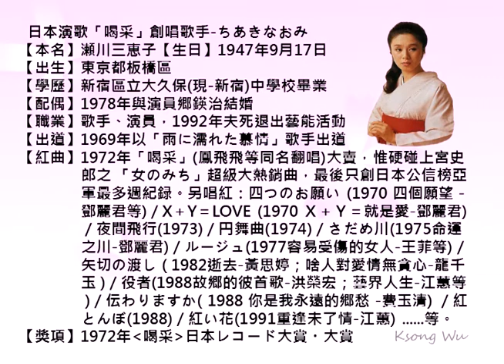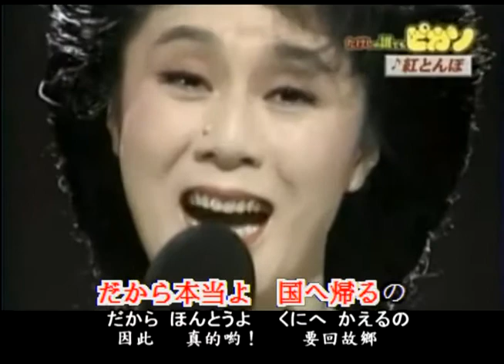ちあきなおみ-紅とんぼ、昭和歌謡・カラオケ、オリジナル歌手、中国語の訳文＆解說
紅とんぼ（あかとんぼ）中譯「红蜻蜓」，吉田旺作詞、船村徹作曲，1988年10月株式会社テイチク エンタテインメント（TEICHIKU ENTERTAINMENT, INC.）發賣，歌手ちあきなおみ（千秋直美）創唱之歌謡曲。ちあきなおみ因本曲獲得1988年『第39回NHK紅白歌合戦』最後一次（第9次）的出場。Oricon銷量排行榜BEST100位以内共24週上榜，成為長期暢銷（Long Seller）曲。
翻譯注釈
1.空にしてって【からにしてって】
空にして：〔片語〕弄空；吃光。原形「空にする」之連用形用法。
って：〔修助〕＝と。表示動作・作用之内容。
2.店じまい【みせじまい】
〔名・スル〕結束營業。
3.楽しかった【たのしかった】快樂。
形容詞「楽（たの）しい」之連用形「楽しかっ」＋過去助動詞「た」。
4.いろいろお世話になりました【いろいろおせわになりました】
〔慣用句〕承蒙多方照顧。
いろいろ【色色】：［形動・副・名］各種（顏色、樣式）
お世話になりました：承蒙照顧。「お世話になる」為「世話」（照顧）之尊敬語，「お世話になりました」為「お世話になる」之丁寧語的過去形。
5.しんみりしないで別靜悄悄。
しんみり：［名・スル］靜悄悄。
～しないで：［句型］不要～。
6.紅とんぼ【あかとんぼ】
〔店名〕紅蜻蜓。本曲主題店新宿車站後面的一家小酒館名，老板娘準備回故鄉，結束該店營業。
7.ツケ【付け】
〔名〕帳單。
8.帳消し【ちょう けし】
〔名〕銷帳。
9.飽き【あき】
〔名〕厭煩。
10.よくよく【善く善く】
〔副〕①經常。②好好地。③非常地。「よく」加強語。
11.通ってくれました【かよってくれました】和我來往。
ワ行五段活用動詞「通（かよ）う」（來往）之連用形「通い」的促音便形「通っ」＋補助動詞「て呉（く）れる」（給...作某動作）之丁寧語過去形「て呉れました」。
12.歌って【うたて】唱歌。
ワ行五段活用の動詞「歌（うた）う」之連用形「歌い」的促音便形「歌っ」接続助詞「て」。
13.騒いで【さわで】騷鬧。
ガ行五段活用動詞「騒（さわ）ぐ」之連用形「騒ぎ」的イ音便形「騒い」＋接続助詞「で」。
14.もらっちゃくれないし【貰っちゃくれないし】不會對我接受（回鄉之事）。
ちゃ：［接助‧俗］「ては」之轉音。
もらっては：ワ行五段活用動詞「貰（もら）う」（接受）之連用形「貰い」的促音便形「貰っ」＋接続助詞「て」＋係助詞「は」。
くれない：不會對我。ラ行下一段活用動詞「呉（く）れる」之未然形「呉れ」＋否定助動詞「ない」。
し：強調之副助詞。
15.あふれてきちゃった【来ちゃった】一直充滿了。
～ちゃった＝「～ちゃう」之過去形＝～てしまった。
ラ行下一段活用動詞「溢（あふ）れる」（充滿）之連用形「溢れ」＋補助動詞「て来（く）る」（一直）之連用形「てき」＋補助動詞「てしまう」（完了）。
16.笑って【わらって】笑。
ワ行五段活用動詞「笑（わら）う」之連用形「笑い」的促音便形「笑っ」＋接続助詞「て」。
17.泣かないで【なかないで】別哭！
カ行五段活用動詞「泣（な）く」之未然形「泣か」＋否定助動詞「ない」＋接続助詞「で」。「ないで」表示委婉禁止之意。